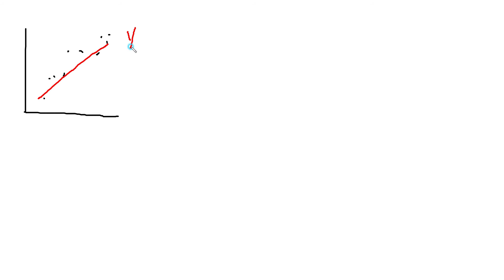[인공지능 수학 6강] 선형회귀 유도하기